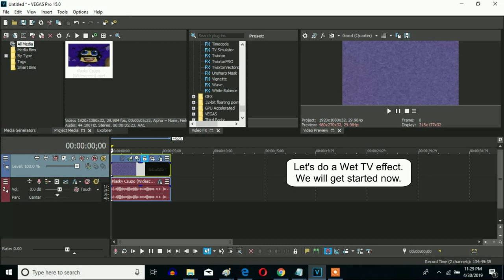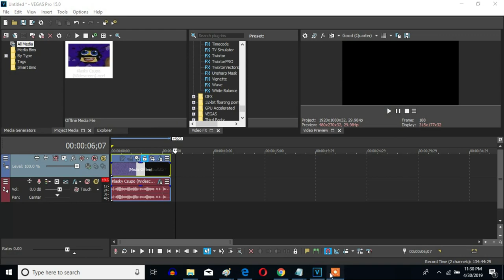How To Make Wet TV On Sony Vegas Pro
The Wet TV V&A effect effect you can make on Sony Vegas Pro.